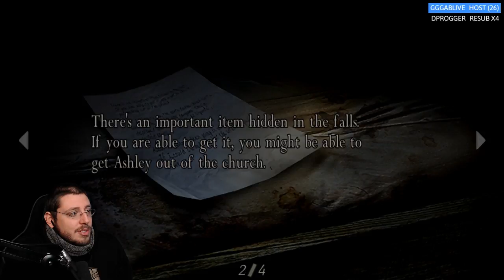[ Resident Evil 4 ] Fighting El Gigante on Professional! - Part 2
Game: Resident Evil 4 HD (PC)